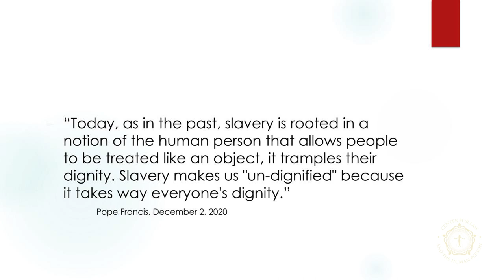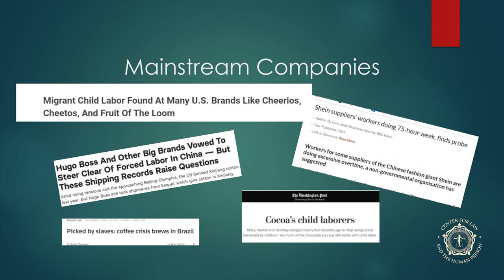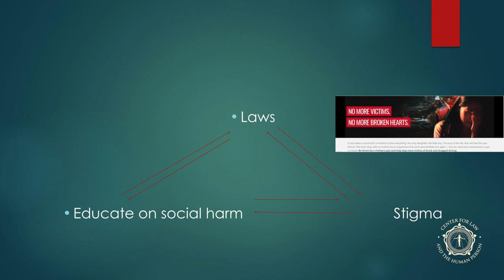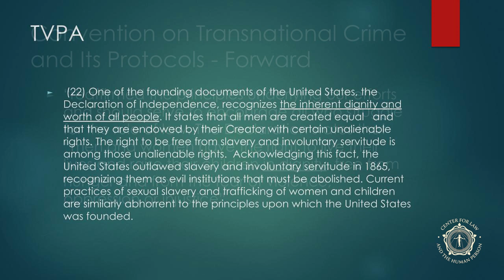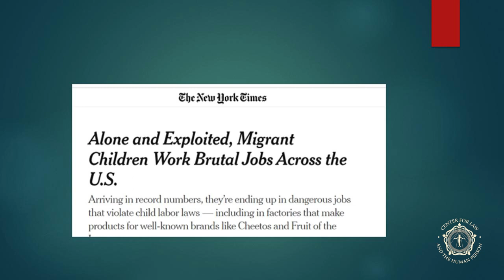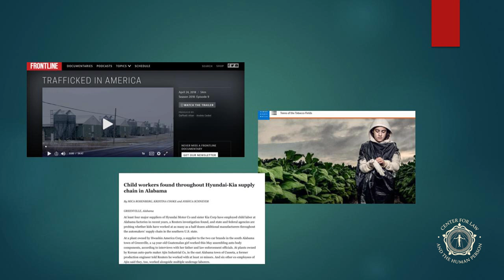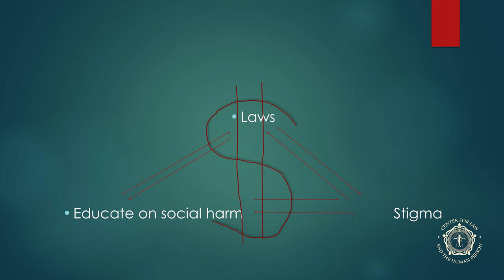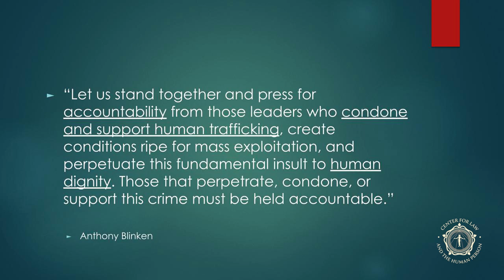It’s Expensive to End Slavery: The Need for Forced Labor Laws to Reflect the Value of Human Life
In Pursuit of Virtue and Knowledge, Catholic Law’s Center for Law and the Human Person Hosts Inaugural Conference | Tuesday, March 14, 2023:

Following DeGirolami, Mary Graw Leary, Senior Associate Dean for Academic Affairs, Catholic Law, contrasted the way in which law teaches human dignity with one way in which law has failed to protect that dignity. Graw Leary’s lecture was entitled, “It’s Expensive to End Slavery: The Need for Forced Labor Laws to Reflect the Value of Human Life.” She addressed the continued exploitation of children through forced labor throughout the world, declaring, “We are in the midst of a social movement—and in my opinion, we are losing it.” She observed that a social movement often achieves its specific goal when it successfully does three things: educates the public on the harm of the target vice, enacts law in furtherance of the movement, and develops a stigma attached to engaging in the target vice. Graw Leary offered as one example of a successful movement the campaign against drunk driving, which evolved from a common occurrence to a disgraceful taboo. She then identified the failure of child labor opponents to adequately develop a stigma against exploitatively placing vulnerable children in brutal jobs. “We are at an inflection point,” Graw Leary remarked. “History will view this period as either a raising up of human dignity, or a continuance of child labor exploitation.”